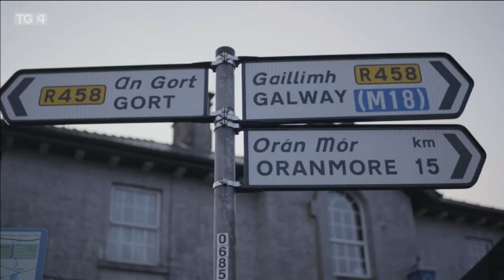Gradam Ceoil TG4 | Profile Conor Connolly